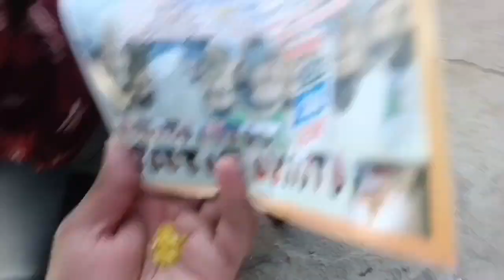सुबह सुबह किय श्री राधा कृष्ण भगवान के दर्शन और आरती ली 🙏🌅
Vijayriyavlog
Vijay riyavlogs
Vijay riyavlogs
rangila family vlogs
rangila
rangila family vlogs
sorabjoshi
sorabjoshi vlog
sorabjoshi vlog
jattparabjot vlog
Jatt parbjot
Harsha pawa vlogs
Hariyana hariyana uttarakhand uttarakhand Himachal Pradesh Himachal Pradesh
  Chandigarh Chandigarh bhar Bihar Bihar Assam India rajasthan rajasthan rajasthan rajasthani singer
Bharat jodo Yatra Bharatjodo Yatra
Google AdSense pin pin
Google mein add kaise lagaye

YouTube pese withdrawal kese kre
YouTube se pese kese nikale

Bharat Bharat